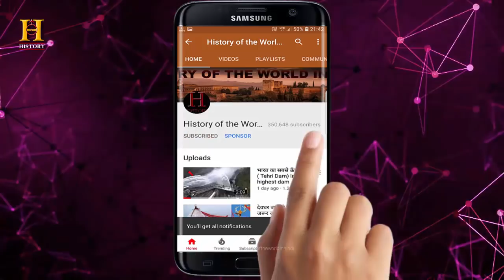पहाड़ी किलो में से एक “लोहगढ़ किले” का इतिहास | Lohagad Fort History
पहाड़ी किलो में से एक “लोहगढ़ किले” का इतिहास | Lohagad Fort History - History of the World in Hindi

Lohagad Fort - Lohgarh fort is one of the many hill peaks in Maharashtra. This mountainous area is close to Lonavala and 52 km away in the northern part of Pune. Lohgarh fort stands at an altitude of about 1033 m (3389 ft) above sea level.

This fort is connected to its neighboring Visapur fort. Most of the time this fort remained near the Maratha empire, but only for 5 years this fort remained near the Mughlow.